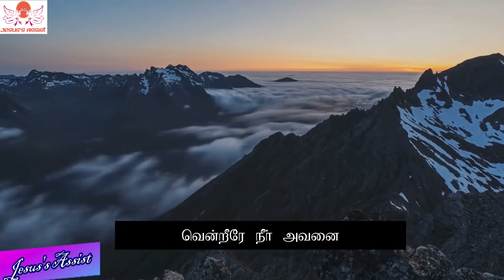Narpathu Naal Raapagal | Soprano note | நாற்பது நாள் ராப் பகல் |Forty Days & Forty Nights|பாமாலை 90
1. நாற்பது நாள் ராப் பகல்
வனவாசம் பண்ணினீர்;
நாற்பது நாள் ராப் பகல்
சோதிக்கப்பட்டும் வென்றீர்.

2. ஏற்றீர் வெயில் குளிரை
காட்டு மிருகத் துணை;
மஞ்சம் உமக்குத் தரை,
கல் உமக்குப் பஞ்சணை.

3. உம்மைப்போல நாங்களும்
லோகத்தை வெறுக்கவும்,
உபவாசம் பண்ணவும்
ஜெபிக்கவும் கற்பியும்.

4. சாத்தான் சீறி எதிர்க்கும்
போதெம் தேகம் ஆவியை
சோர்ந்திடாமல் காத்திடும்,
வென்றீரே நீர் அவனை.

5. அப்போதெங்கள் ஆவிக்கும்
மா சமாதானம் உண்டாம்;
தூதர் கூட்டம் சேவிக்கும்
பாக்கியவான்கள் ஆகுவோம்.